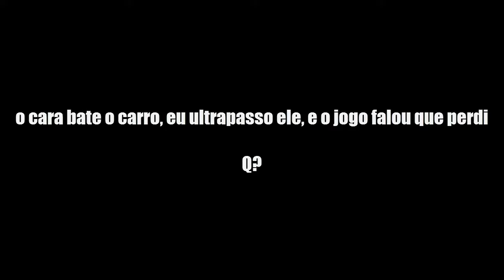NEED FOR SPEED UNDERGROUD 2-RACHAS NA RODOVIA #2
SALVE GALERA!!! esse foi mais um vídeo sobre need for speed, onde eu posto uns rachas na rodôvia kkk,tentando a potência do honda civic, espero que tenham gostado,é isso tmj é nois.

VÍDEO DOS BUGS MAIS FODAS  DE GTA SAN ANDREAS

PRIMEIRO VÍDEO SOBRE A CAMPANHA DO NEED FOR SPEED

SEGUNDO VÍDEO DA CAMPANHA DO NEED FOR SPEED

need for speed underground 2 como desbloquear tudo ps2,
need for speed underground 2 carros do velozes e furiosos,